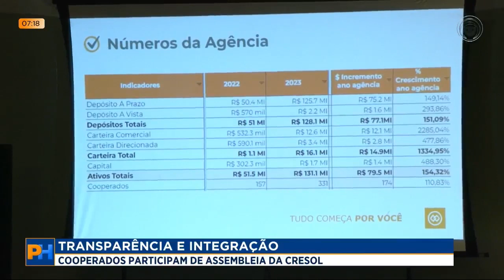29-02-24 Assembleia expõe crescimento e bons números aos cooperados da Cresol